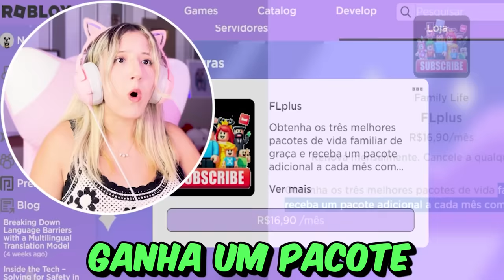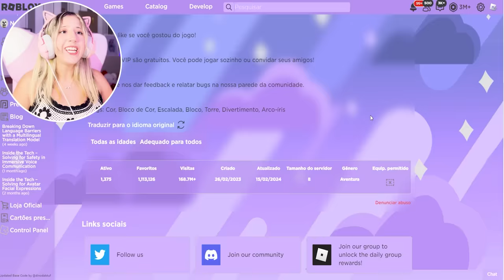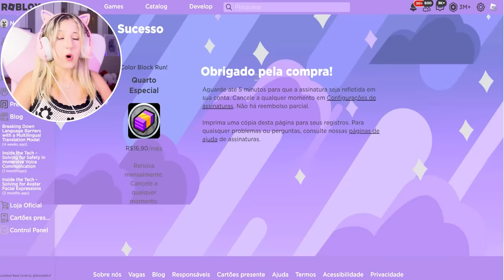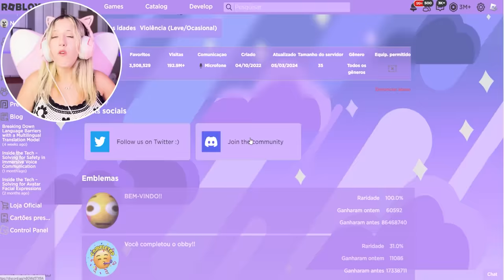EU PAGUEI DE VERDADE PRA JOGAR ROBLOX!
🐼EU PAGUEI para JOGAR ROBLOX!
No vídeo de hoje Natasha Panda jogou jogos apenas com assinaturas no Roblox, ou seja, você precisa PAGAR pra jogar Roblox!